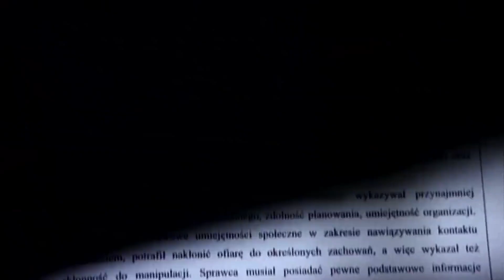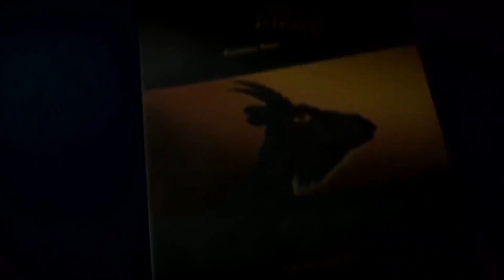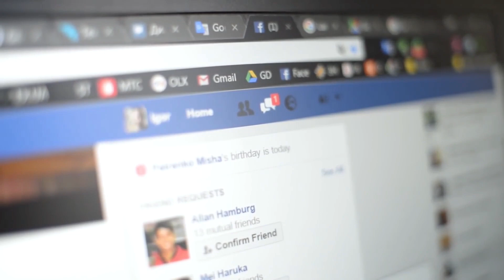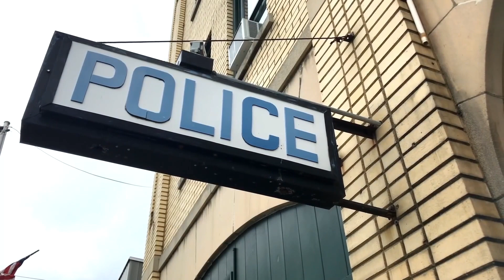8 Stupid Criminals Who Were Caught Red Handed